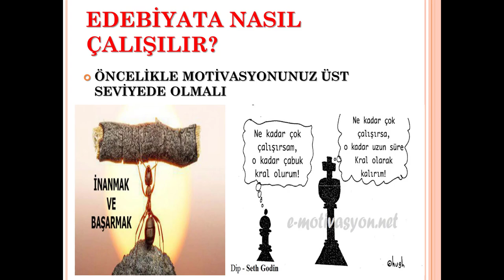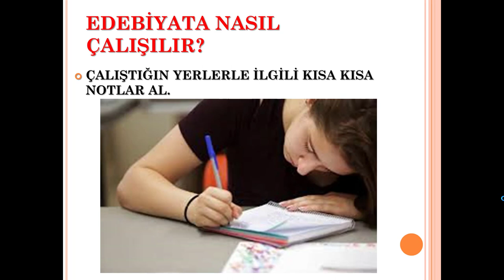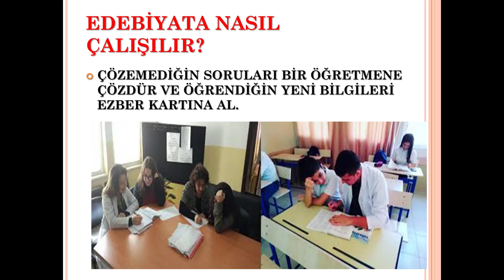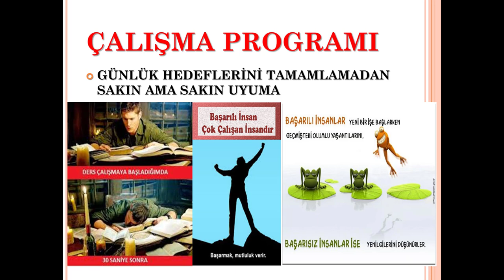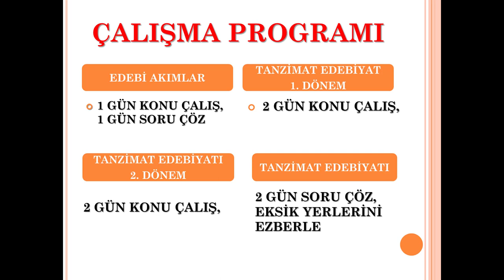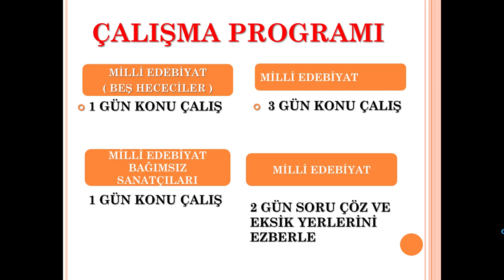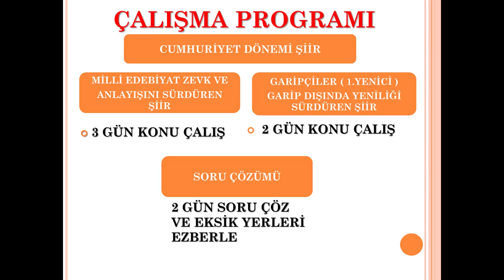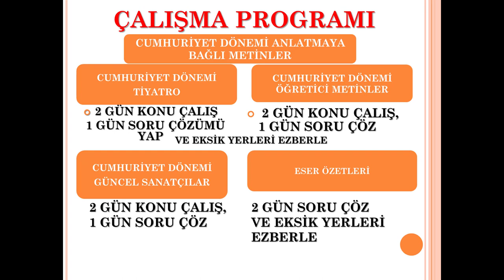EDEBİYATA NASIL ÇALIŞILIR - 80 GÜNDE EDEBİYAT BİTER Mİ? - TÜRKÇEHANE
Sizlere, bu videoda şu sorulara cevaplar verdim:
Edebiyata nasıl çalışılır?
Hangi kaynaklar daha faydalı olur?
80 günde nasıl bir programla başarılı olunur?
İyi seyirler.